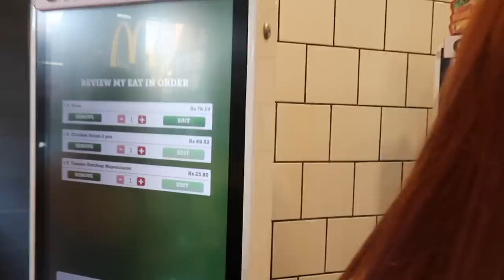INDIA VLOG - SEMESTER AT SEA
the best time in a beautiful country!!!